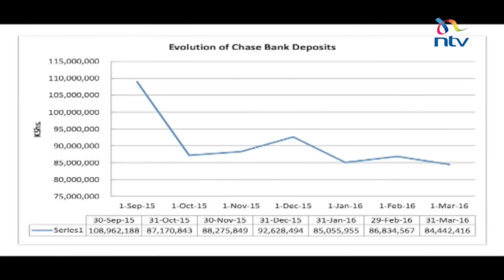Chase Bank's directors explain how Deloitte inadvertently aided in precipitating a run on the bank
The fractious nature of the relationship between Chase Bank and its auditors, Deloitte, in recent months came to the fore with the bank accusing Deloitte of unfair play.

Chase Bank's current and former directors allege that they were not given adequate opportunity by the auditors to weigh in on the bank's financial results which were published in the dailies.
Alex Mwangi reports.